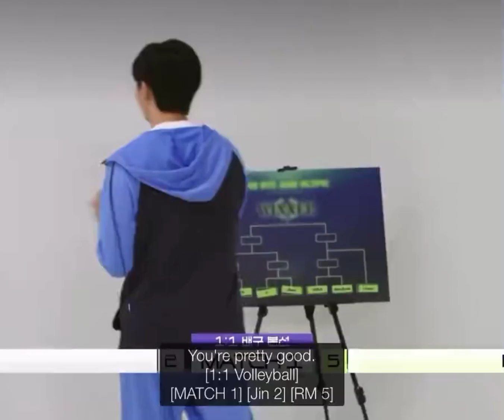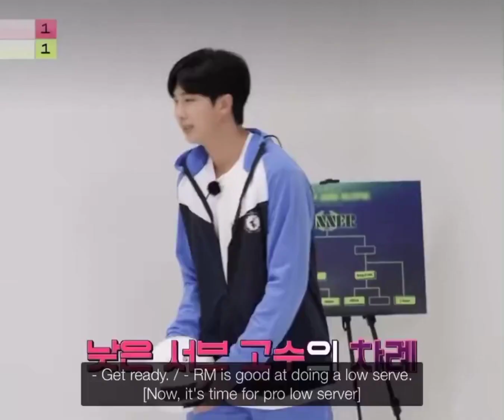Namkook moments in the latest run BTS 🐰🐨....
About me: I'm Sam, i opened this channel for namkook coz we didn't have any other so if u like Namkook come here and joined us You're welcome but if u don't like them or ship them as father/son figure or u ship and other duo don't come Here and comment 'hate comments'

Y'all also can suggest me what to post next or which song i choose in next video or anything u like to suggest.